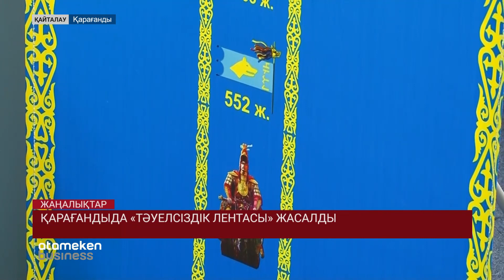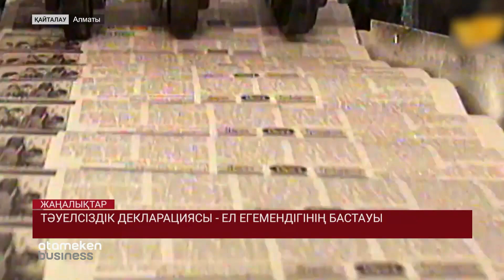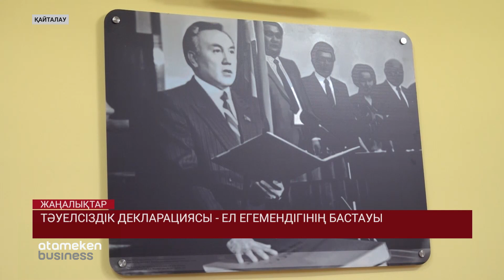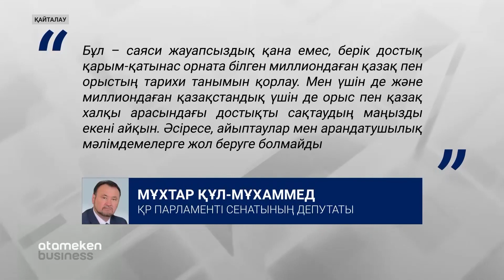ЖАҢАЛЫҚТАР. 16.12.2020 күнгі шығарылым / Новости Казахстана